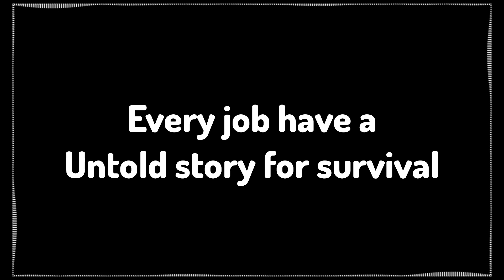😒Every job is difficult.. | black screen whatsapp status tamil